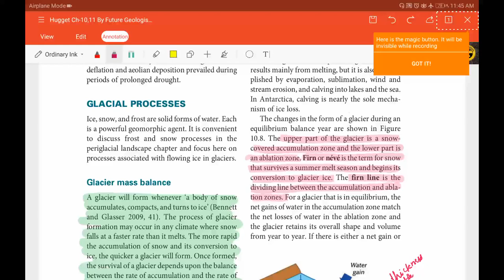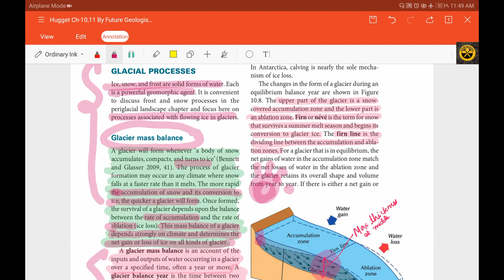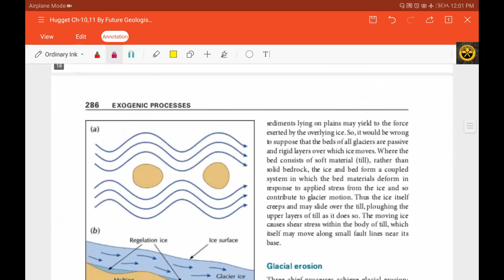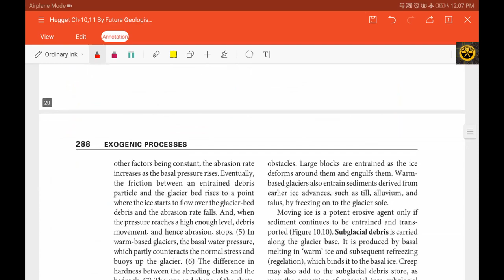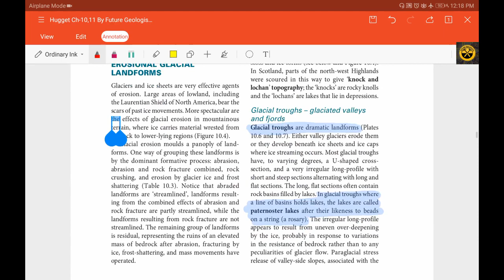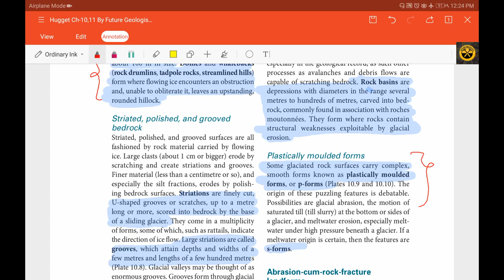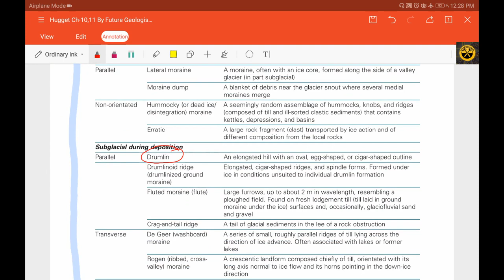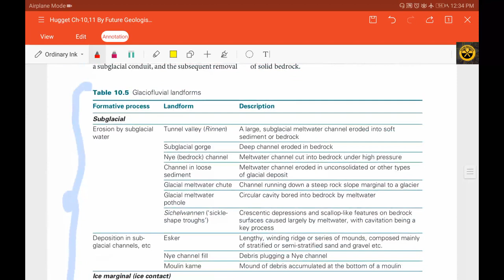GEOMORPHOLOGY Lecture-5 part-2 || HUGGETT BOOK CH-10 || GLACIAL PROCESSES AND LANDFORMS ||GEOLOGY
In this course wee will together complete the Geomorphology syllabus along with  solving previous year questions after completing the course...

Here we will followed 3 books
1) MICHAEL A SUMMERFIELD

4. RICHARD JOHN HUGGETT